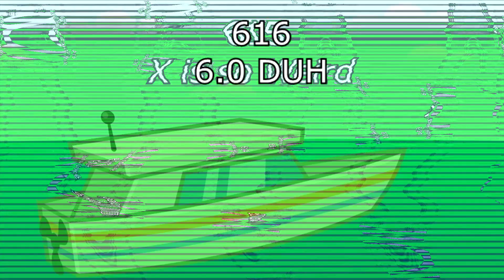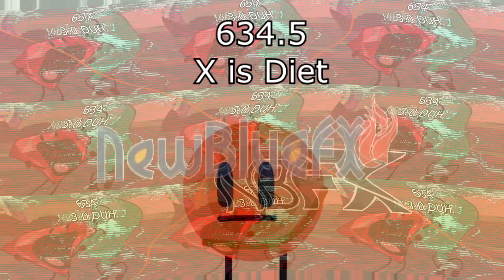(REQUESTED) Klasky Csupo In G Major 800 Render Pack Collection Extended^39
Requested by Zeno 2021, MediaCreepervideomakerEditor984 / TKCFTLEO, and sago the cat Kinsley the Nintendo fan